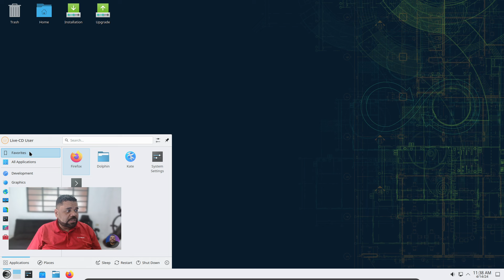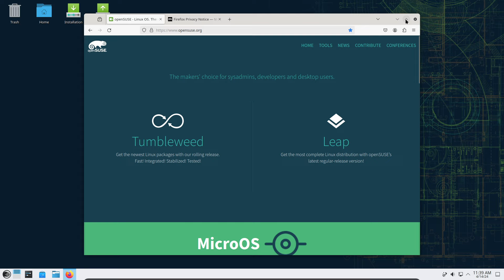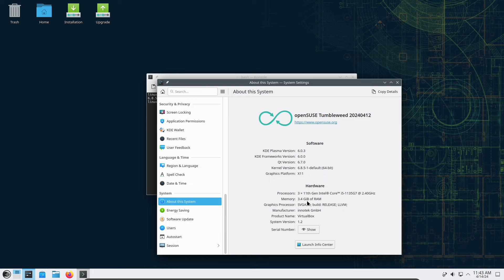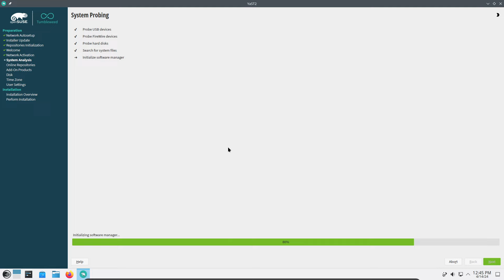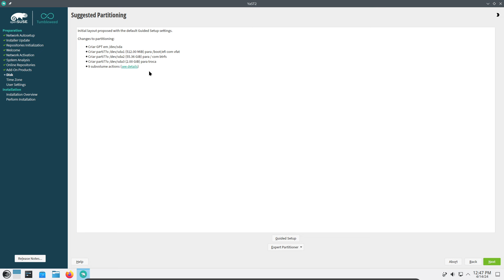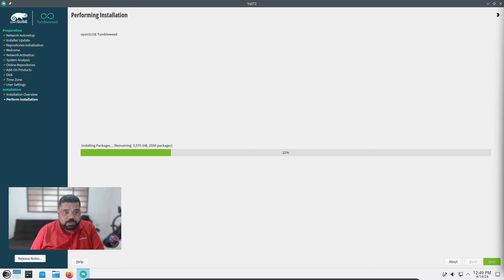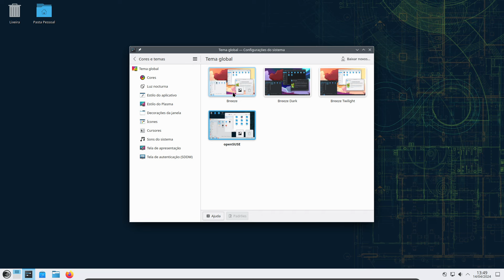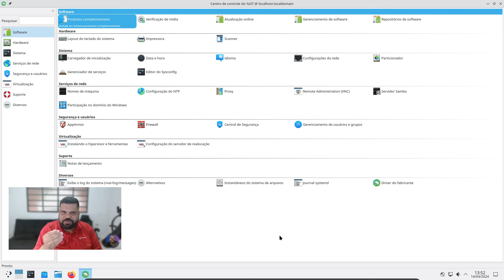OpenSuse Tumbleweed é uma distro estável e atualizada com Plasma 6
O Opensuse é uma das distribuições de Linux mais respeitadas e estáveis do mundo do código aberto. A versão Tumbleweed é Rolling Release o que significa que você sempre terá o software mais moderno a sua disposição.